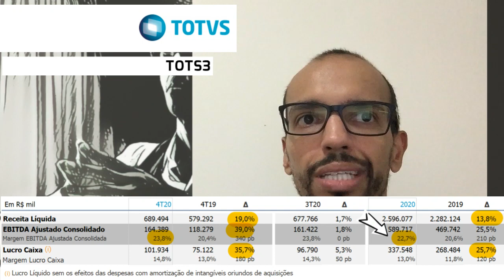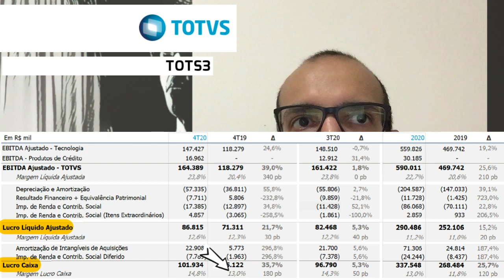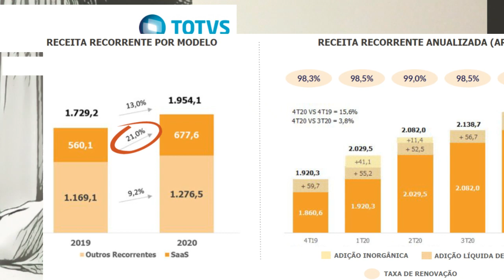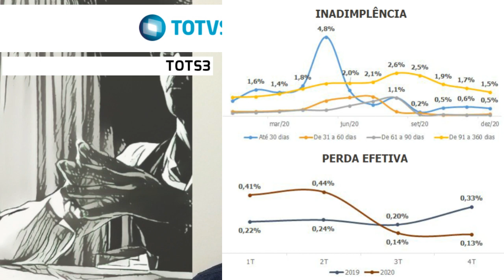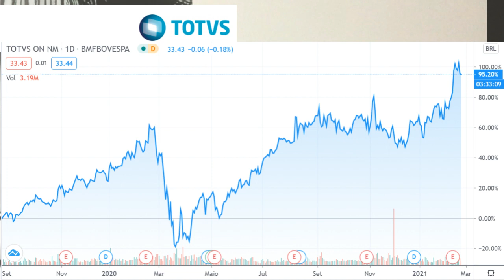23.02.2021 - Visão do Estrategista - Resultados TOTVS 4T20 - TOTS3